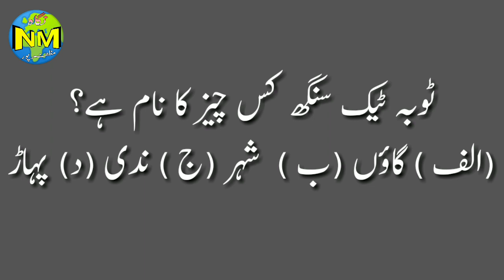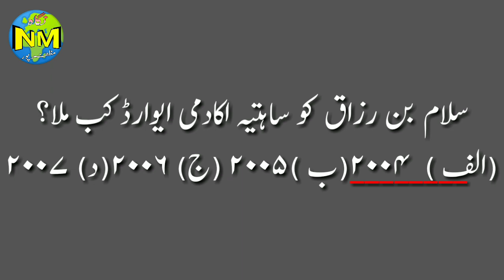Class 12th Urdu Bihar Board 100 Marks || VVI Objective Questions for 2020 || افسانوں سے معروضی سوال